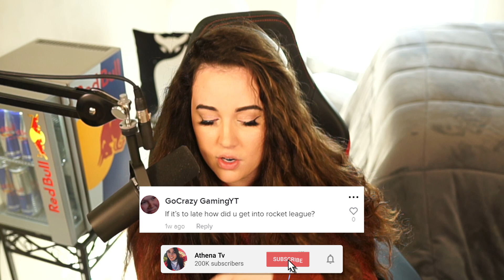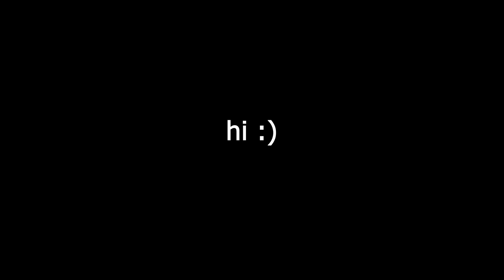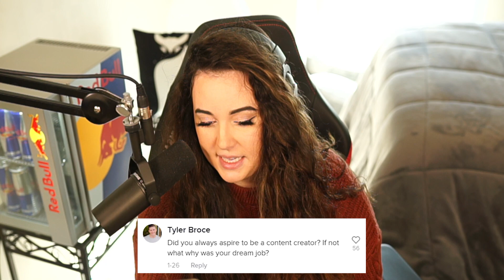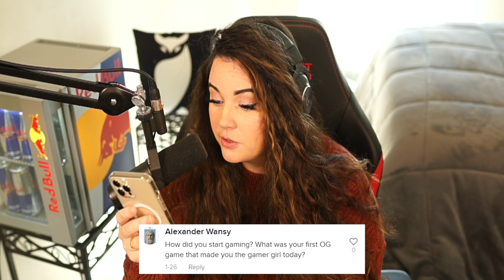I'm quitting Rocket League because of this...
Leave a LIKE for more sit down videos like this!

We have something a little different, and late (my bad - Airid) for you guys today! I went on tiktok and said I was doing a QnA and to reply with our questions! After looking through about 500 comments saying "how do you miss open nets?"  I found some really good ones for you guys! Learn a little bit more about me and my content and let me know if you want to see more sit down videos like this in the future!